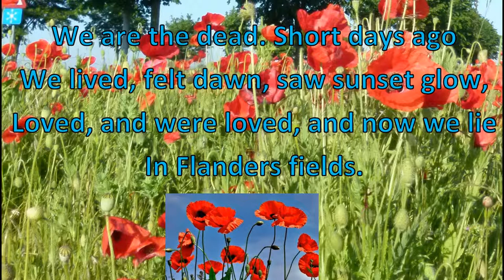In Flanders Fields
This is an attempt to combine the poems "In Flanders Fields" with "The song to end all wars".
The Belgium Band "The Swigshift" interpreted this song at the Ypres Memorial Tattoo in September 2014.
As a reminder of hundred years before I added the lyrics of John Mc Crea's famous poem as subtitles.